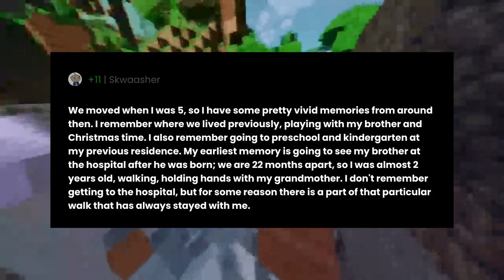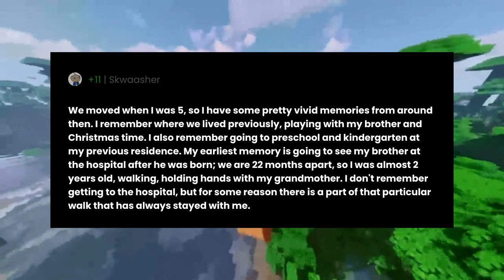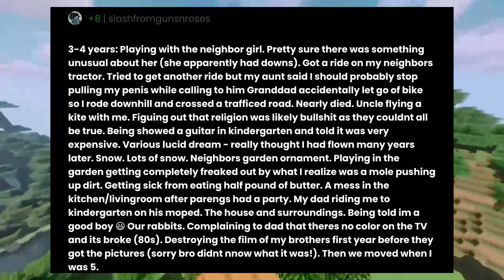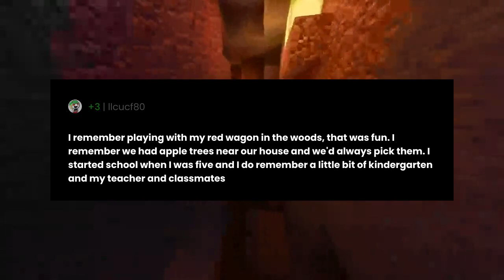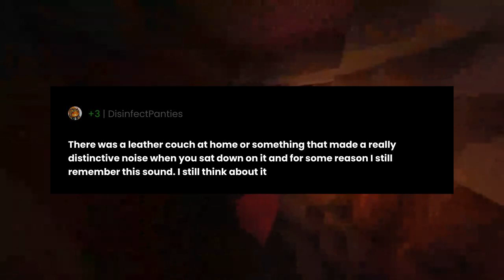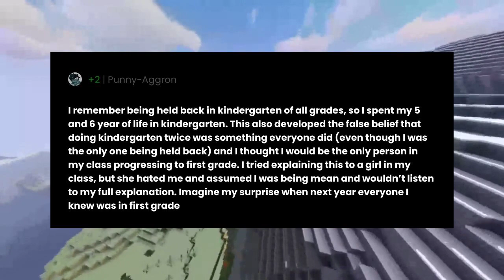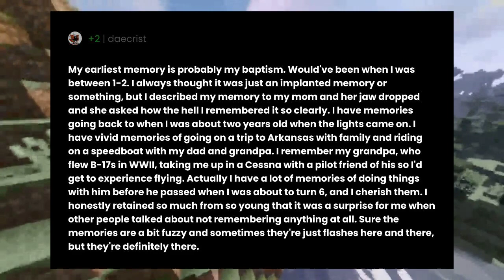What things do you remember from the age of 4-6?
"What things do you remember from the age of 4-6?" the question you all have been asking for.